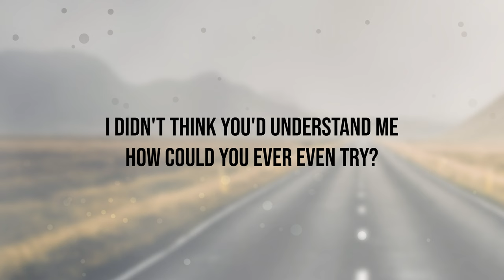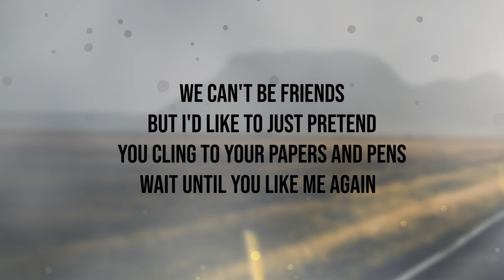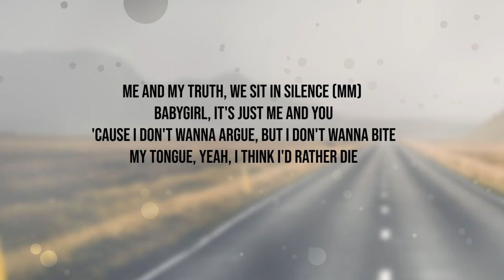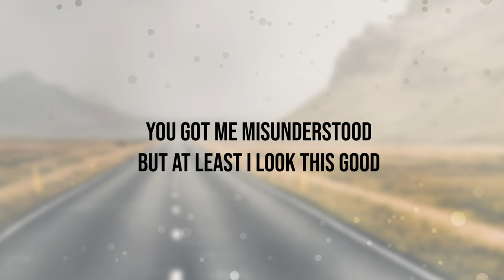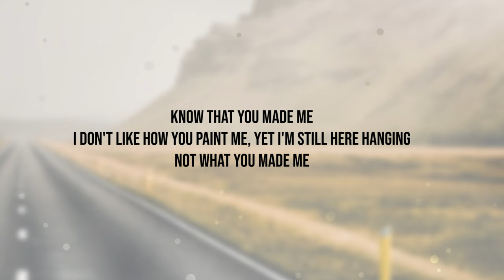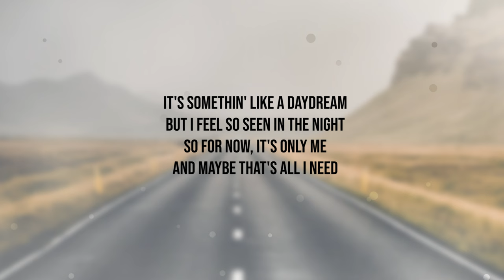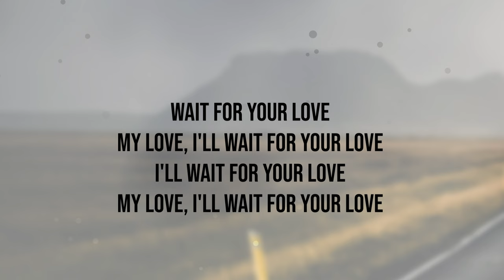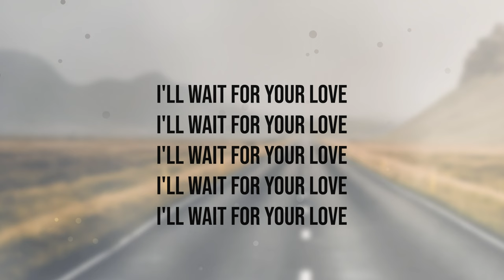Ariana Grande - we can't be friends (wait for your love Lyrics)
Hope you will enjoy and like.

Credits:
Director: Christian Breslauer
EPs : Luga Podesta, Andrew Lerios, Brandon Bonfiglio
Producers: Andrew Lerios, Michael Breslauer
1st AD: Jonas Morales
DP: Anatol Trofimov
Production Designer: Alex Delgado
Production Supervisors: Alexandra Randall, Nicholas Pistone
Production Coordinator: Anthony Nelson
1st AC: Reed Koppen
Gaffer: Brian Hickman
Key Grip: Mynor Priesing
Art Coordinator: Dan Engwall
Set Decorator: Veronica Gutierrez
Director's Rep: Tommy Labuda
Artist Hair Stylist: Alyx Liu
Artist Makeup Artist: Ash K. Holm
Artist Stylist: Mimi Cuttrell
Talent Makeup Artist: Olga Tarnovetska
Talent Hair Stylist: Amy Marie Wilson
Talent Makeup/Hair Assistant: Alexandra Romaneko
Groomer: Jason Schneidman
Talent Stylist: Ann-Marie Hoang
Assistant Stylist: Kim Nguyen
Post Producer: Iván Ovalle
Editor: Luis Caraza Peimbert
Assistant Editor: Tanner Jackson
Assistant Editor: Chloe Scrushy
Colorist: Matt Osborne
VFX: Digital Axis
Sound Design: Raphaël Ajuelos
Starring: Evan Peters

Official “we can’t be friends (wait for your love)” Lyrics:
i didn’t think you’d understand me how could you ever even try
i don’t want to tiptoe
but i don’t wanna hide
but i don’t want to feed this monstrous fire
just want to let this story die and i’ll be alright
you cling to your papers and pens wait until you like me again
love
i'll want for your love
me and my truth we sit in silence baby girl it’s just me and you cause i don’t wanna argue
but i don’t wanna bite
you got me misunderstood but at least i look this good
love
not what you made me something like a daydream but i feel so seen in the night so for now it’s only me